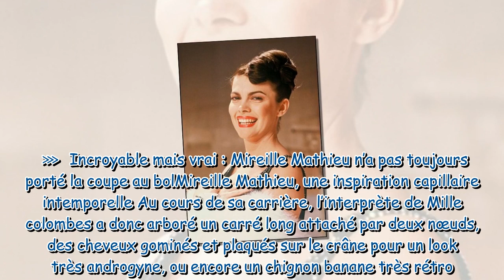Non, Mireille Mathieu n’a pas toujours porté la coupe au bol la preuve en images